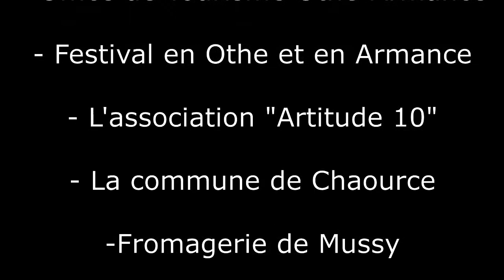Bienvenue en Othe-Armance !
Découvrez notre vidéo de présentation de l'Othe-Armance ;)

Crédit musique vidéo :

Titre: Eternityscape
Auteur: Hak

 Aucune modification n'a été effectuée.